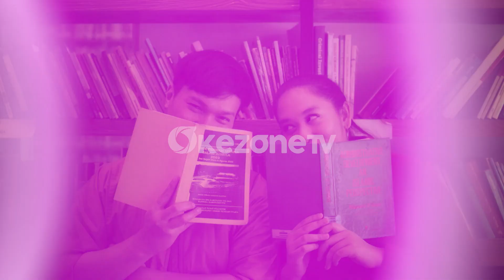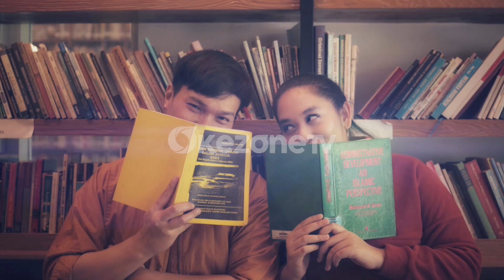LOVE STORY : HAIKAL BARON & ISMI HALIDA